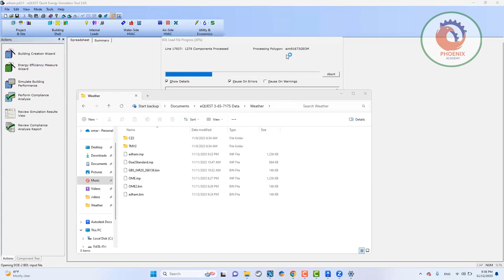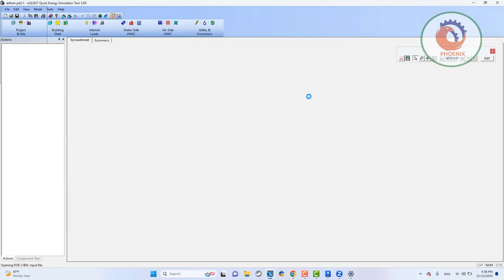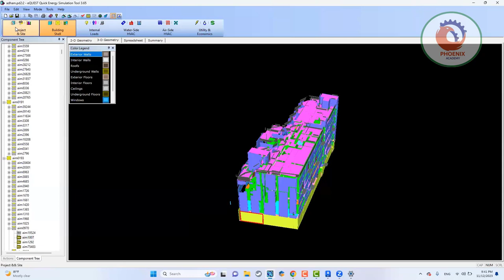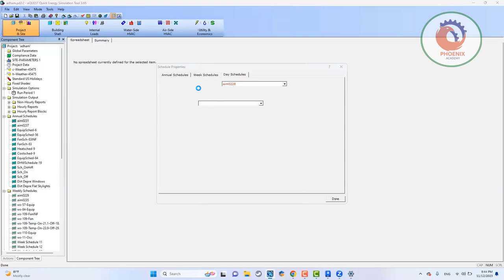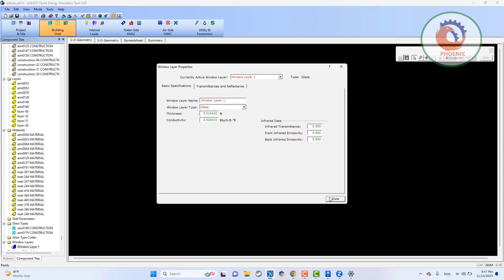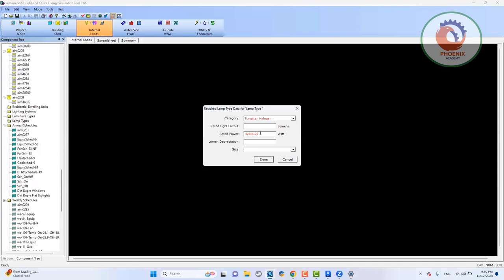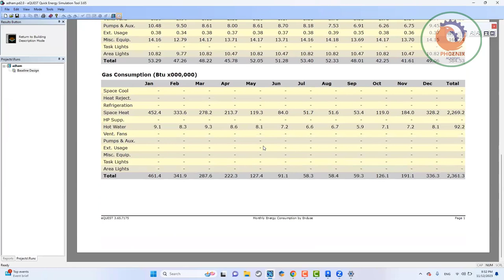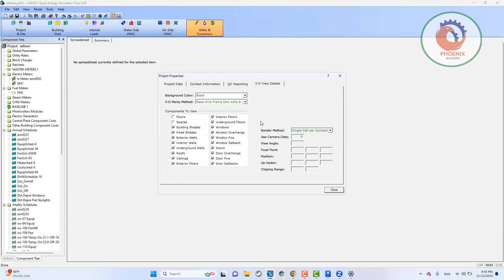eQUEST شرح عربي